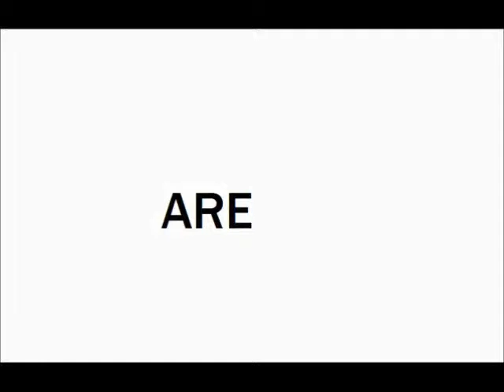Minecraft survival playthrough! episode 19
I decided to do a minecraft survival series, hope you enjoy.